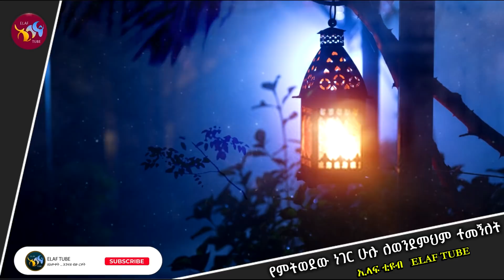የምትወደው ነገር ሁሉ ለወንደምህም ተመኝለት || ELAF TUBE ኢላፍ ቲዩብ